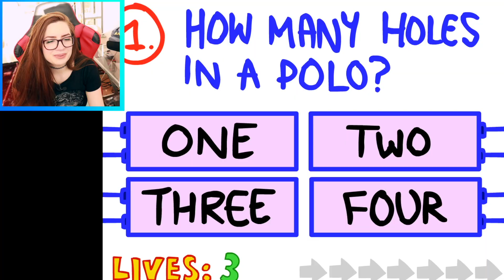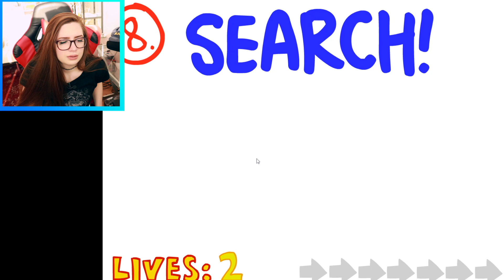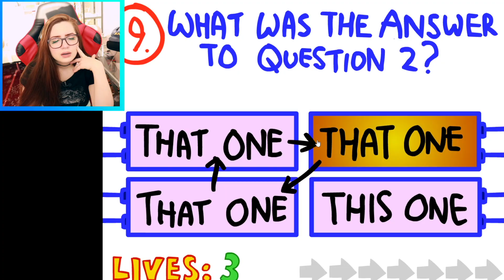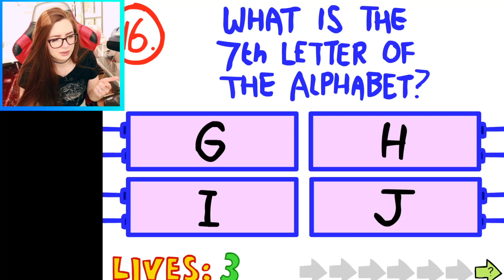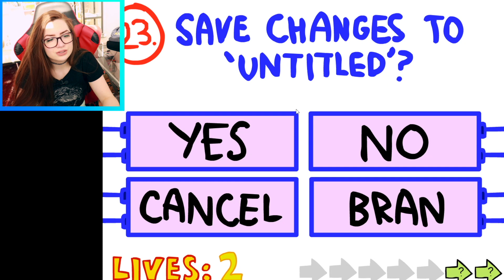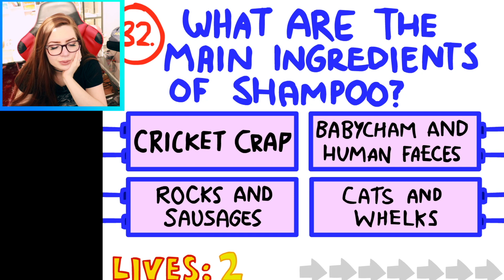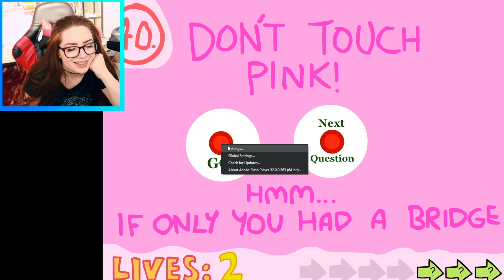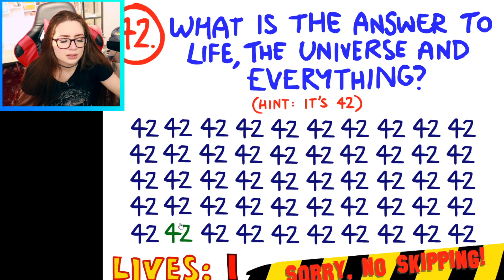THIS IS IMPOSSIBLE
how did this go viral srsly

SOCIAL MEDIA!
MORE WAYS TO SUPPORT!
📦Amazon Wishlist!

Edited By: Kris Edrosa